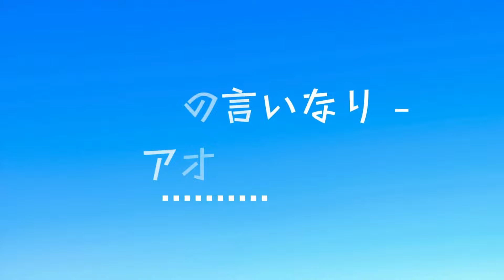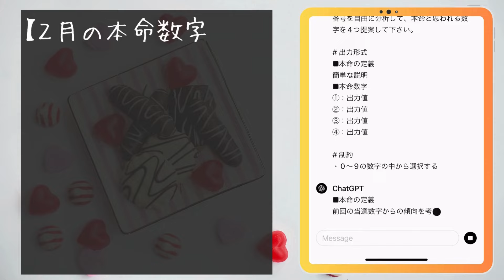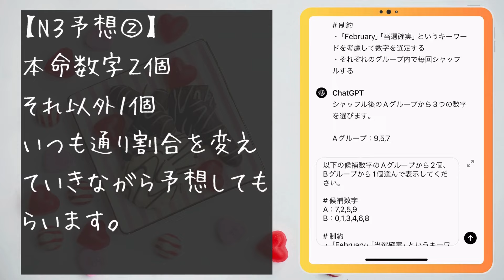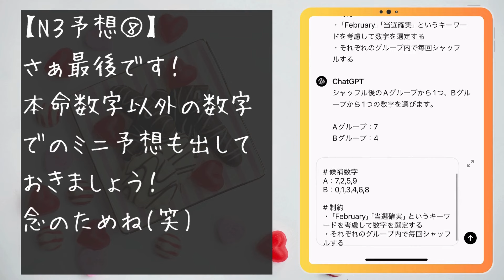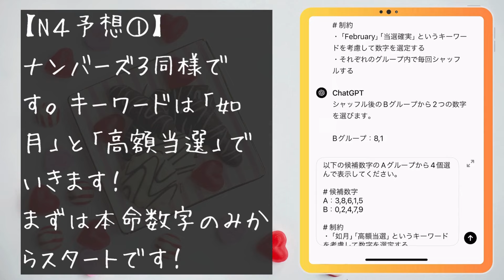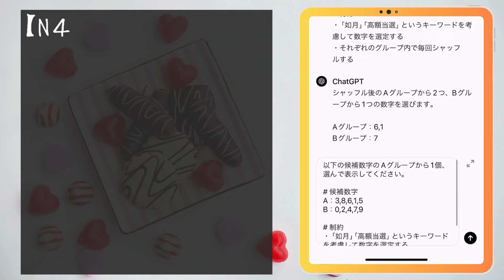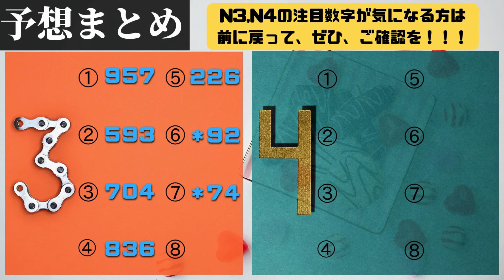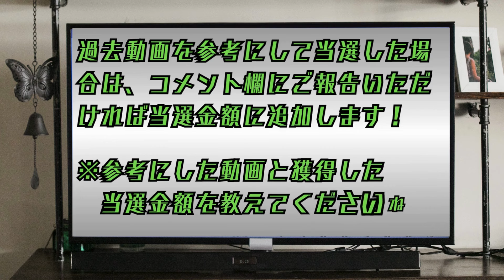【ナンバーズ3,ナンバーズ4予想】毎日使う？AIが2月の本命数字で予想！【月刊ChatGPT予想2024年2月号 #93】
毎月その月の期待できる数字をAI（ChatGPT）に出してもらうという、その月での当選を目指す他力本願企画です。
毎日使ってみてはいかがでしょうか！？

【月刊ChatGPT予想バックナンバー】